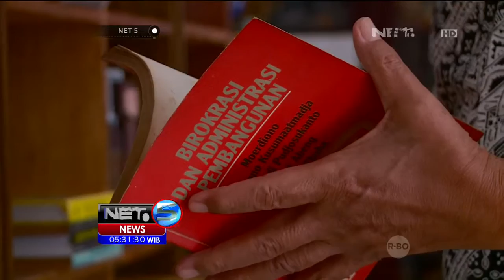Analisa Tingkat Stress di Kalangan Aparat Polisi - NET5